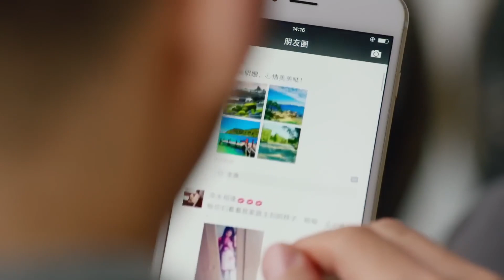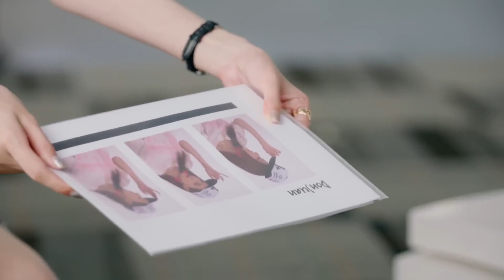หิวมากเลยใช่ไหม |ตอนที่ 11| รักครั้งเก่าของฉันที่ดีที่สุด - My Best Ex-Boyfriend | (เจอร์รี่)